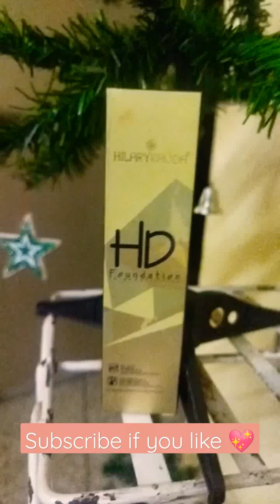Flipkart Hilary Rhoda HD High Definition Foundation Color -05 Foundation